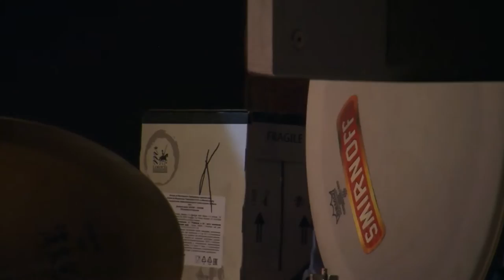Tsar Super Band (Tribute to Alexander 'Tsar' Starostenko, RU).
Tolik 'Atomic' Smirnoff (Mama's Bad Boys, USA) presents his new instruction book & video ''Drums in modern music'' (Planet Music, 2016). Live at JFC jazz-club on October 14, 2016. Saint-Petersburg, Russia.
Alex 'Terminator' Degoosarov - guitar.
Alex Nikonov - keyboards.
Valery 'Grand PA' Sogomonyan - el. bass & vocal.
Tolik 'Atomic' Smirnoff (Mama's Bad Boys, USA) - drums.

VIVLabz production